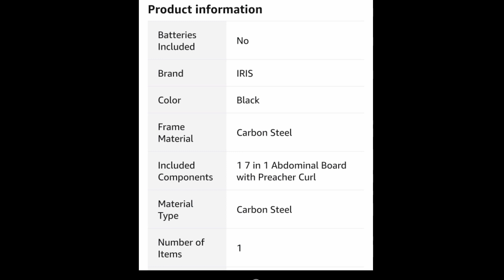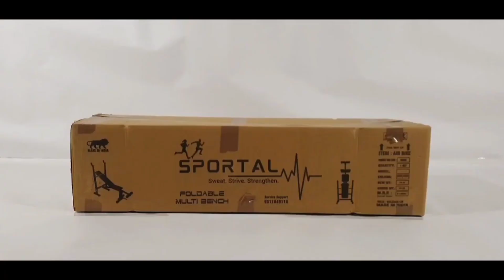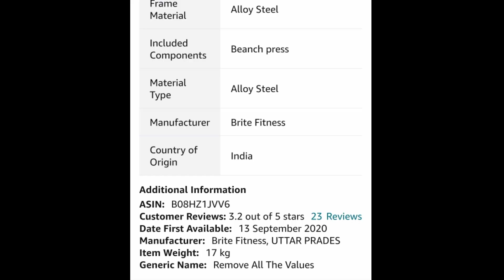Best gym bench for home at india|cheap hone gym bench|adjustable bench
5 best exercise bench india
3 in 1 bench review
best gym bench online